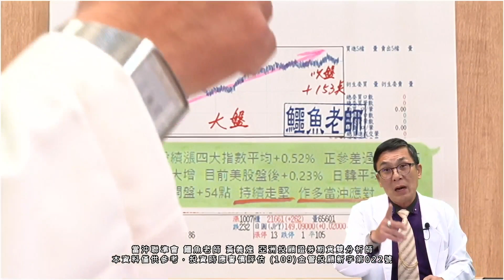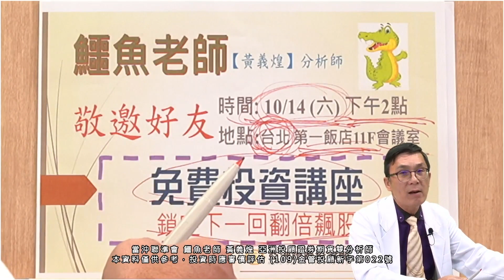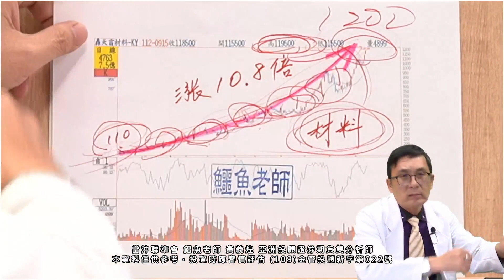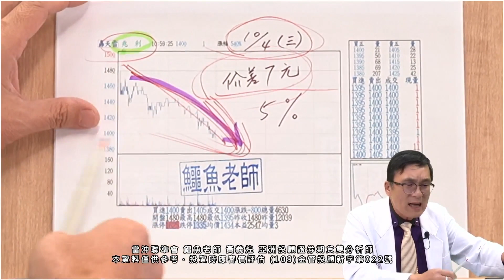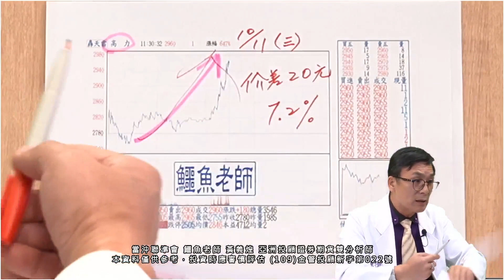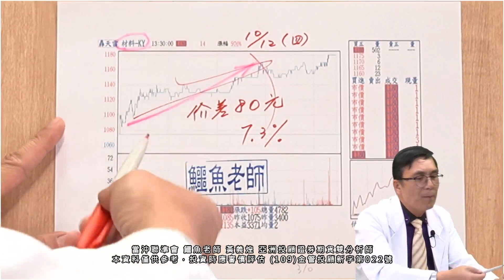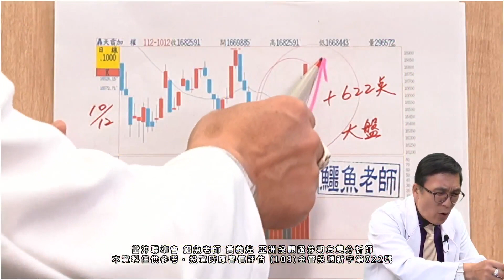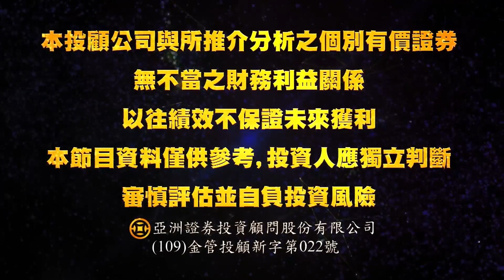2023/10/12 當沖聯準會 鱷魚老師 (黃義煌分析師) | 降低風險 多空都行 絕無套牢 當沖應對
《當沖聯準會》每週一至週日0:00AM全球財經台Youtube直播首播
亞洲投顧(109)金管投顧新字第022號  / 鱷魚老師(黃義煌) 分析師